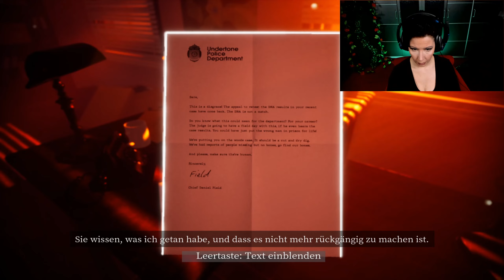Saras Kapitel... | Let's play The Fabled Woods #3 | Walking Simulator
BESCHREIBUNG:
Ein Besucher? Ähem. Hallo! Oh… Du bist es. Welche Überraschung. Es verschlägt nur wenige andere Leute hier in diese Gegend.

Weißt du, ich kam her, um bei jemandem zu sein, den ich vor langer Zeit im Stich gelassen habe. Jemanden, den ich hoffte, hier im Wald zu finden. Dieser Jemand war mein Sohn. Doch genug von mir, wir sind deinetwegen hier. In diesen Wäldern findest du die Antworten auf deine Fragen. Alles wird dir bald erklärt werden, und pass dieses Mal bitte auf.

Wähle den einsameren Pfad und schau, welche Geheimnisse sich zwischen den Bäumen verbergen …

Willkommen bei The Fabled Woods, einer düsteren und mysteriösen narrativen Kurzgeschichte. Trotz der malerischen Schönheit lauern grausige Geheimnisse im knarzenden Gehölz und eine Dunkelheit, die kein Licht je vertreiben kann.

Eine unvergessliche Reise erwartet Dich.